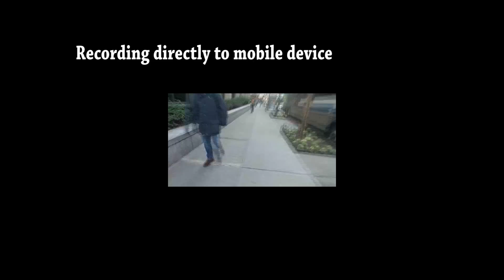Test Footage: Vievu2